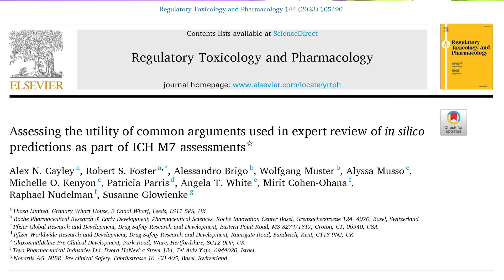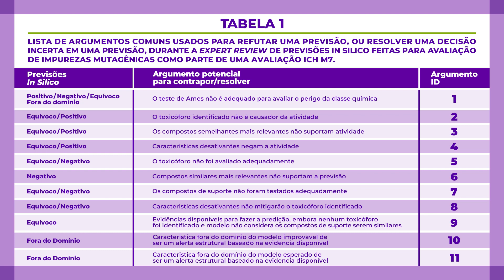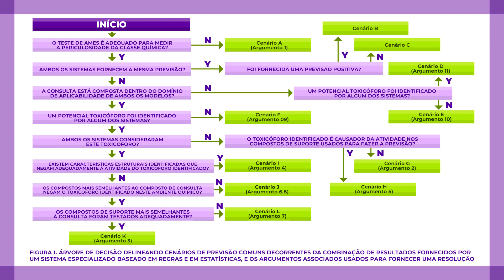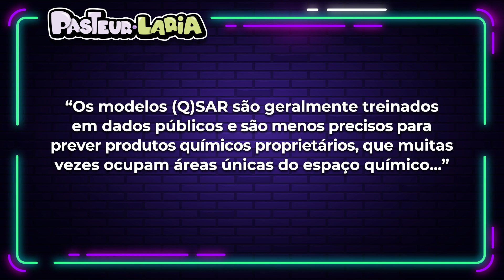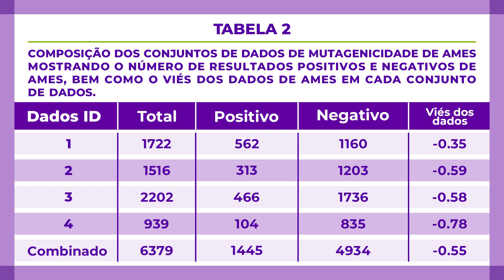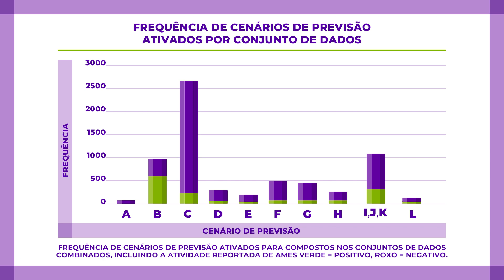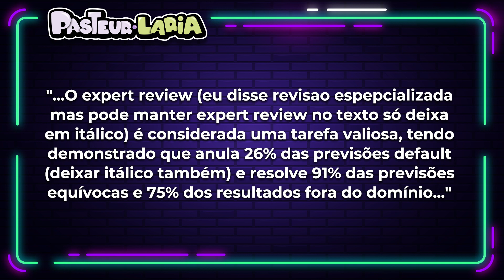A IMPORTÂNCIA DO EXPERT REVIEW EM UMA ANÁLISE DE ICH M7 - EP 56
E bora falar de EXPERT REVIEW e ICH M7?

Então, já que vocês gostaram, trouxemos  mais uma discussão para a mesa do Pasteur.Laria…

E desta vez, decidimos falar um pouco sobre o EXPERT REVIEW uma estratégia regulatória dentro da abordagem do ICH M7…

Para esta missão, o time SPEKTRA vem mais uma vez para a mesa do Pasteur.Laria trazendo muitos conceitos práticos das impurezas mutagênicas, do funcionamento dos softwares e modelos estatísticos dentro destas estratégias, além de debater um artigo sensacional que aborda as principais estratégias regulatórias aplicadas no mundo todo quando o assunto é ICH M7…

Ou seja…

É um BENCHMARKING DA INDÚSTRIA FARMACÊUTICA EM FORMATO DE PODCAST!

Você não vai perder todo esse OURO VAI?

Você quer ficar por dentro de tudo que está́ acontecendo dentro do mundo farma sob a ótica Brasil e Mundo? Então vem com a gente nesse bate papo leve e superdivertido, para falarmos sobre ciência e muito mais!

🧬 Linked’in 👩‍🔬👨‍🔬   / spektra

LINK DO NOSSOS PARCEIROS DO CROMA

HPLC PRÁTICO E DEFINITIVO

🚨 MATERIAL GRATUITO 🚨
GUIA DE SELEÇÃO DE FILTROS DE SERINGA PARA HPLC Se você trabalha com HPLC, então ESSE MATERIAL É PARA VOCÊ!

Os nossos parceiros do CROMATOGRAFANDO prepararam um GUIA ÍNCRIVEL para você entender de uma vez por todas como selecionar o MELHOR filtro para sua amostra e diminuir o risco de entupir partes do HPLC!

Então não perca tempo e acesse o link abaixo para baixar 🔽 GRATUITAMENTE este material

🚨 MATERIAL GRATUITO 🚨
Link do Paper do IFDC

Hosts: Natan Segretti | @natansegretti
Mariah Ultramari | @maultra
Convidad@: Marli Sileci

📺 Youtube 📺 / @pasteurlariapodcast